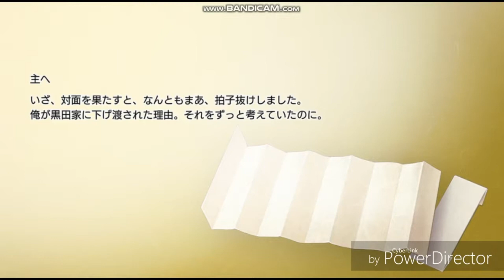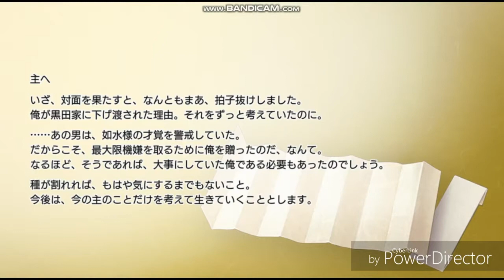刀剣乱舞 「主！俺、強くなりたい！！」 極修行 ～へし切長谷部編～